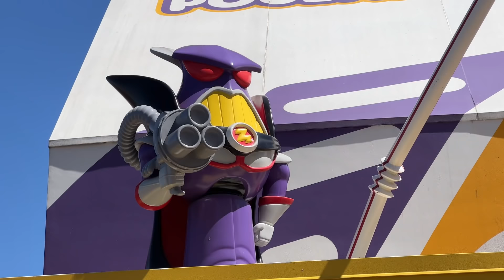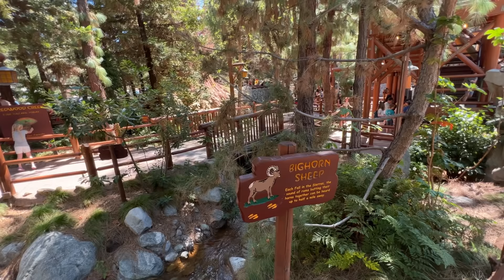What Could Be Next For California Adventure?! | My California Adventure Wish List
In todays video I talk about what could be next for California Adventure at the Disneyland Resort. Changes to what’s already there, new additions and more, there is so much to talk about and what could be at this already amazing park. What do you think should be next for DCA?

- Dylan